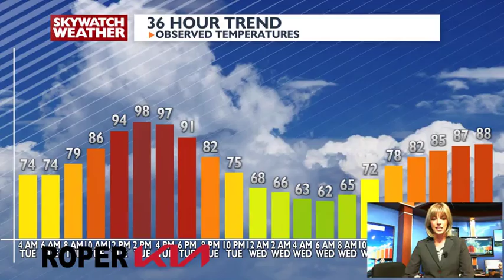Finally, cooler temperatures and rain chances!